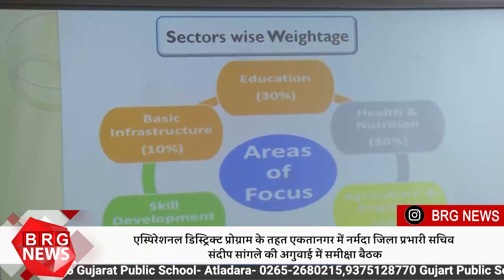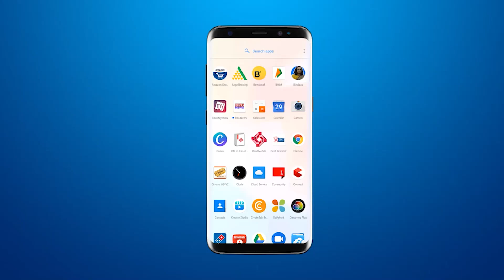एस्पिरेशनल डिस्ट्रिक्ट प्रोग्राम के तहत एकतानगर में सचिव Sandeep Sangle की अगुवाई में समीक्षा बैठक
BRG NEWS  App: